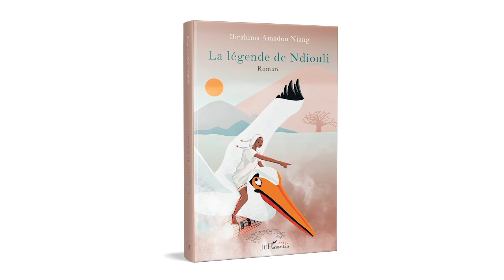La légende de Ndiouli - Roman - Ibrahima Amadou Niang